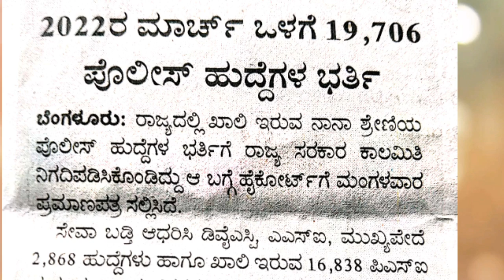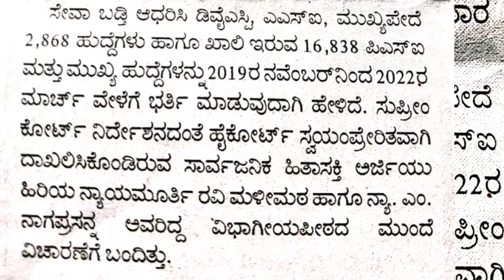19706 POLICE POSTSiN KARNATAKA_DYSP_ASIಮುಖ್ಯ ಪೇದೆ/Karnataka Police Recruitment 2020/Jobnewsinkannada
19706 POLICE POSTS IN KARNATAKA_DYSP_ASI-ಮುಖ್ಯ ಪೇದೆ/Karnataka Police Recruitment 2020/Jobnewsinkanna

19706 POLICE POSTS IN KARNATAKA_DYSP_ASI-ಮುಖ್ಯ ಪೇದೆ/. KarnatakaPoliceRecruitment2020. /Jobnewsinkanna